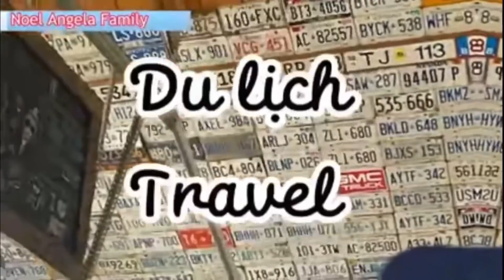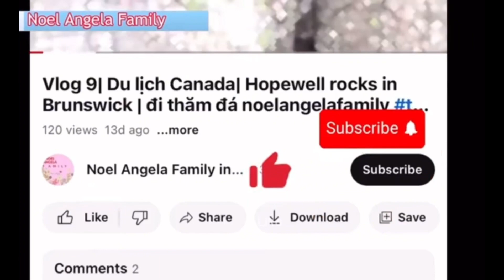Travel canada - Winter day in canada r ❄️ snow